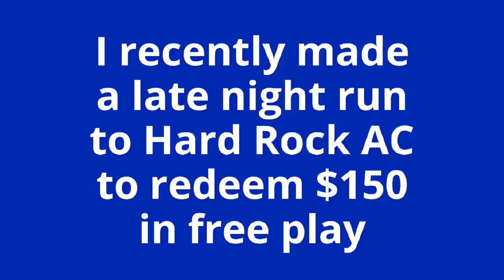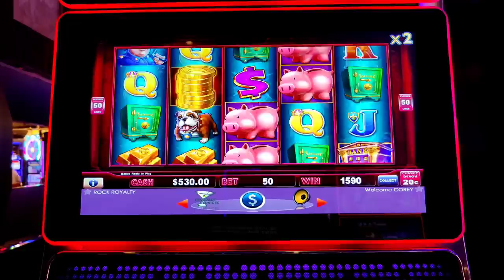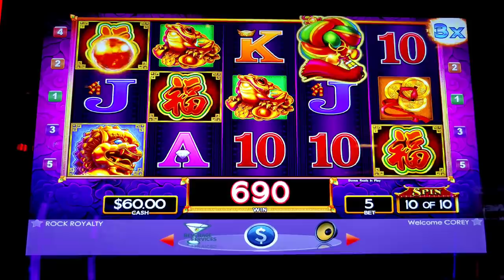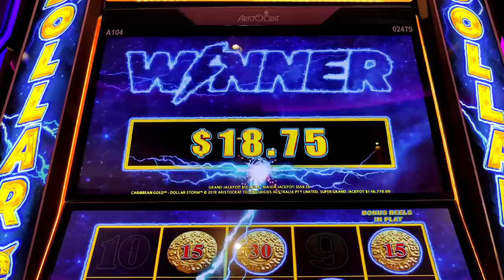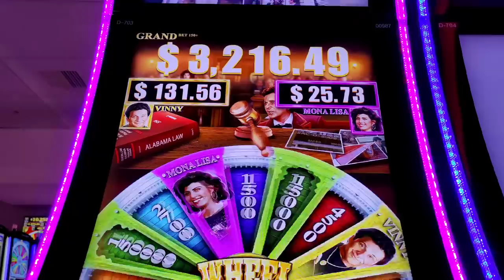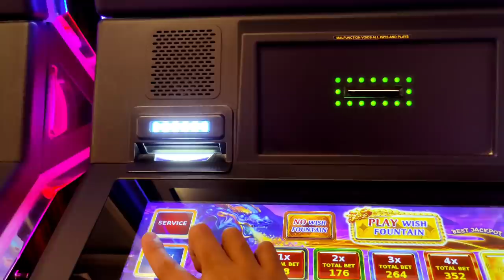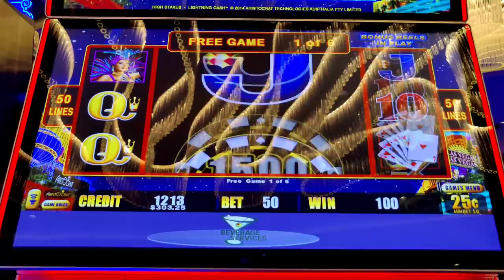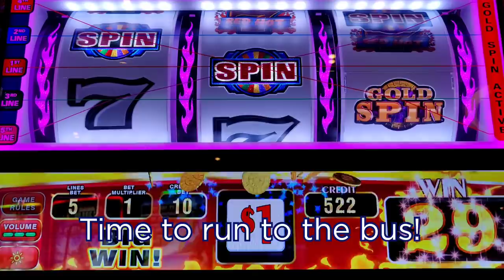Oh, What a Night! MASSIVE JACKPOT and Huge Wins at Hard Rock Atlantic City!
I made a late night run to Hard Rock AC to redeem $150 in free play and got on a massive heater, including vulturing a huge $5,000+ jackpot on 888!  Also featuring high limit Piggy Bankin' and Night Life, high limit Lightning Cash High Stakes, Wheel of Fortune Gold Spin and More Money 4D, Wish Dragon by Konami, Jet Strike, My Cousin Vinny, and more!